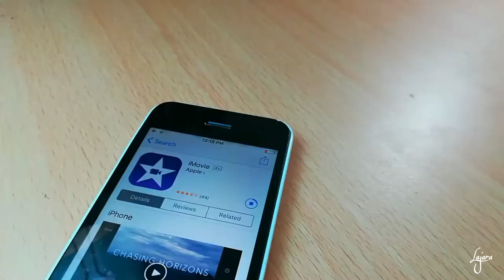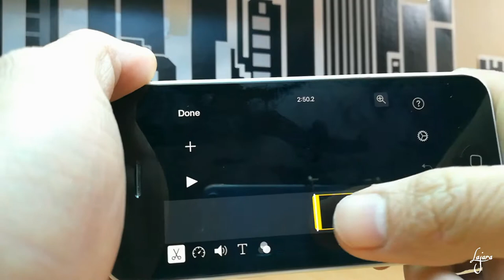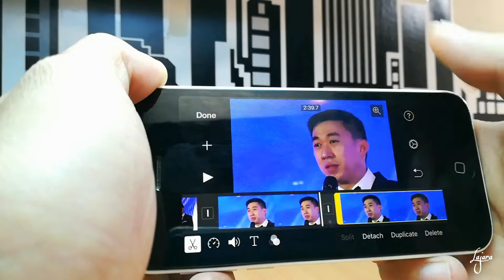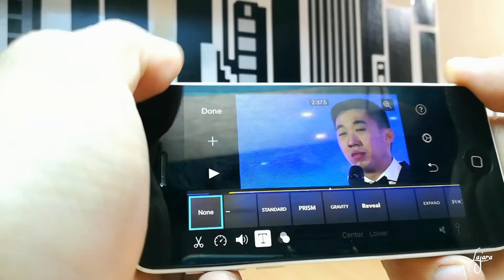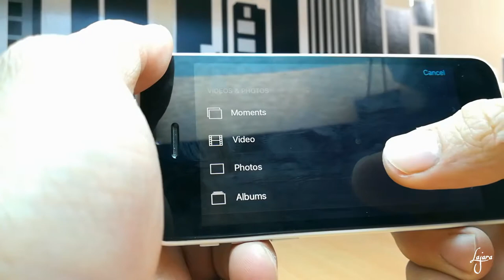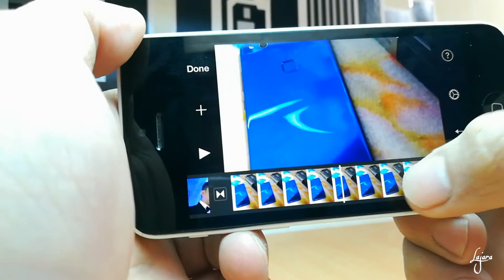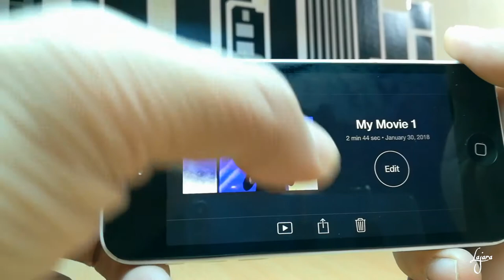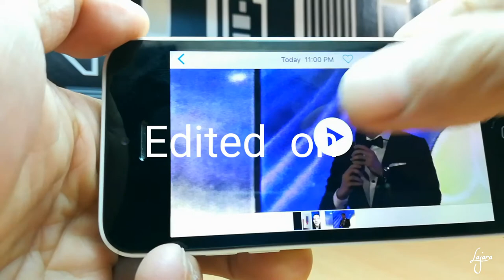How to Edit Videos using only your IPHONE (ft. JCPREMIERE CEO)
In this Video i show my Process of Editing Videos using Iphone and the FREE APP iMovie. This is the Visual aspect or image control within the App.. Enjoy watching and Learn. This is my Passion and i want to share it to you.

I am Julius Kim Lajara a Filipino who believes in Providing Value to other people. So i start my first YOUTUBE CHANNEL to further provide VALUE and also show the process of being actually in BUSINESS and the STORY and TRIALS behind it.

Title: Cry
Artist: Vibe Tracks
Genre: R&B Soul